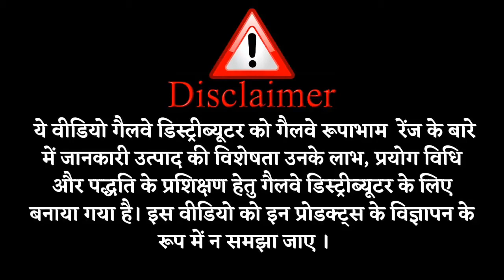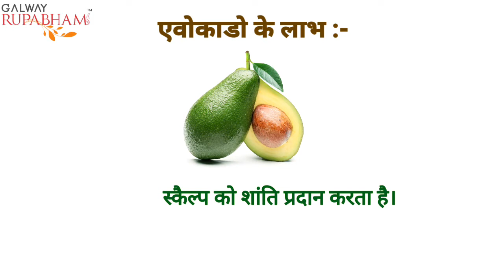Galway Rupabham Coconut Avocado Shampoo ||an antioxidant that may promote hair growth || Glaze||2021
Galway Rupabham Coconut Avocado Shampoo removes dirt and oil from the hair and scalp. Infused with premium oils, oils esters and ceramides it leaves the hair shiny, healthy and beautiful. Avocado helps in getting rid of dandruff and protect hair from environmental damage, including pollution, sunlight, seawater, and chlorine. It is rich in vitamin E, an antioxidant that may promote hair growth.

∆ Galway Nutriflow Omega-3, 6, 7 & 9